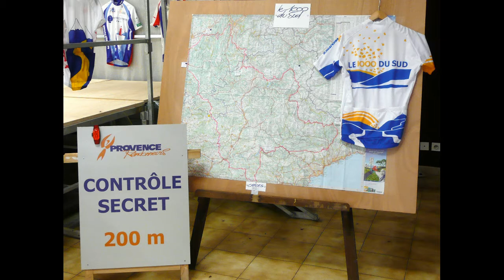1000 du sud 2013 - Accueil, veillée, départ - 1/4